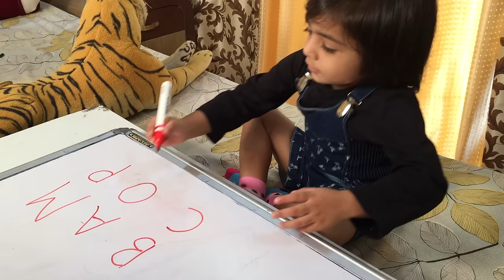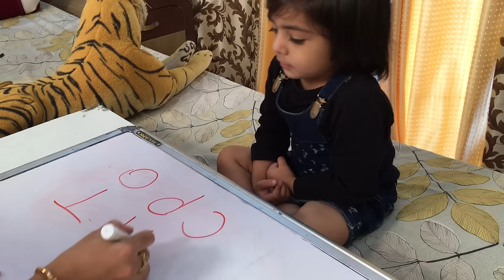HOW TO TEACH TODDLER WRITING ABC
Hello Friends,

So here we are starting Toddler series for very young kids.

Hope this would be beneficial for all of you in teaching your toddler.

Any topic you are interested in or wants a solution for that please do mention in the comment box, we will try to make videos on your concerns.

There are many techniques which help us to teach Kids in a very easy way, But everyone is not aware of this.

With my own experience which helped me and I have experience as a Teacher too, my techniques might be helpful for all Kids.

Kindly go through other videos for your reference.

Journal - A Book of Success - सफलता की पुस्तक - Journal Writing for Beginners

Thanks